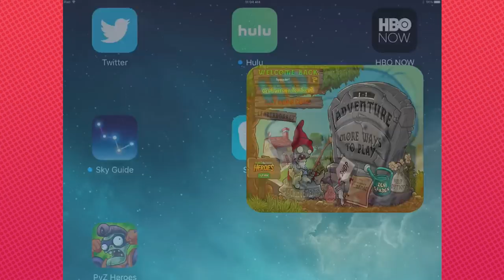Plants vs Zombies with Audrey! - Grumpcade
We're really excited for this episode. Brian played both himself as well as the voices of the toddler, "Audrey".